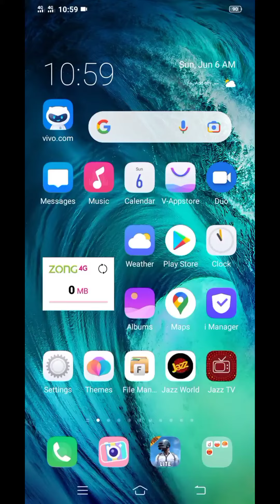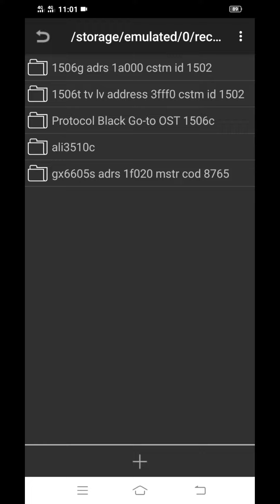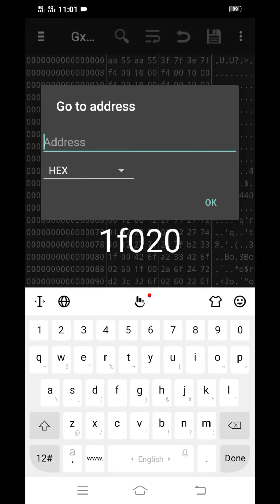How to all receive no match file error fixing with hex editor#niazelectronics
all receiver no match error with hex editor
How to all receive no match file error fixing with hex editor
niaz electronic